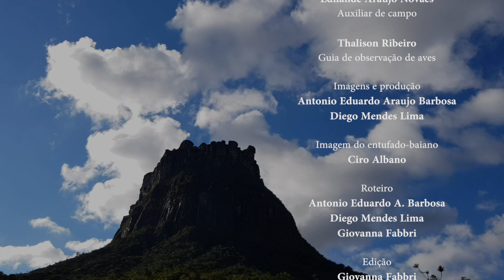A busca do entufado-baiano (Stresemann's Bristlefront).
Entre os dias 7 e 13 de setembro de 2019, o CEMAVE realizou uma expedição científica para encontrar uma das aves mais ameaçadas do planeta: o entufado-baiano. Neste vídeo, que contou com produção e edição da Giovanna Fabbri @giovannatfabbri, voluntária do CEMAVE, te convidamos a conhecer um pouco do trabalho desenvolvido, no Parque Nacional da Chapada Diamantina, onde percorremos locais incríveis e captamos lindas imagens.

Parceria: Fundação Biodiversitas e American Bird Conservancy.